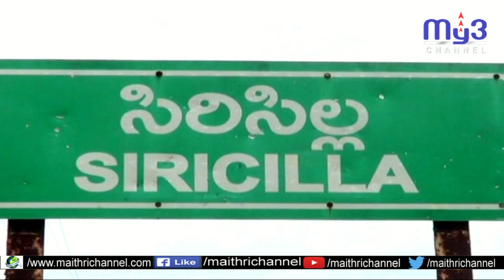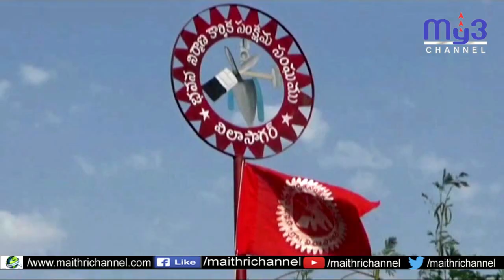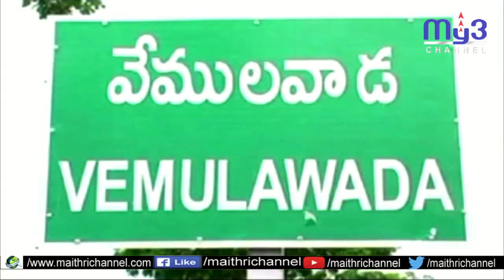ఘనంగా మేడే ఉత్సవాలు